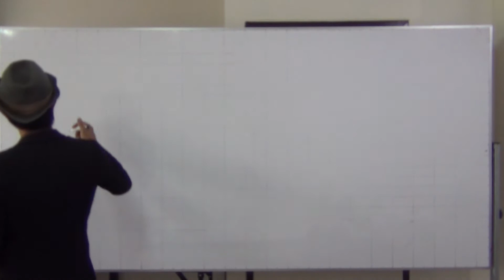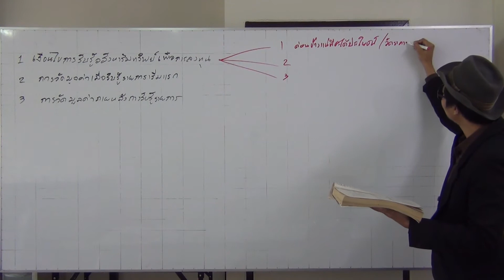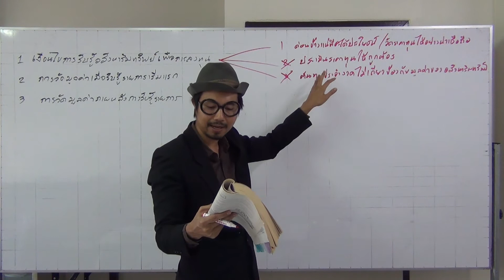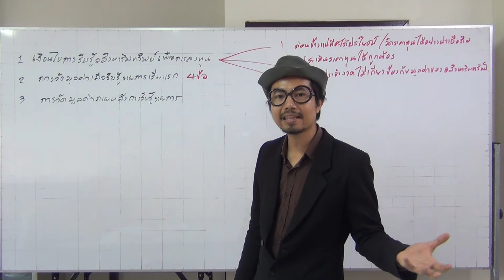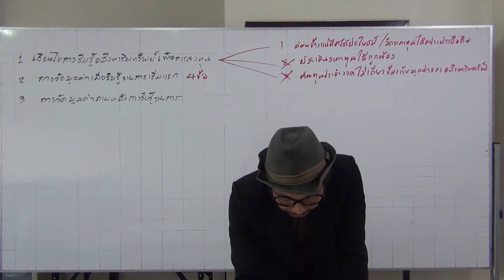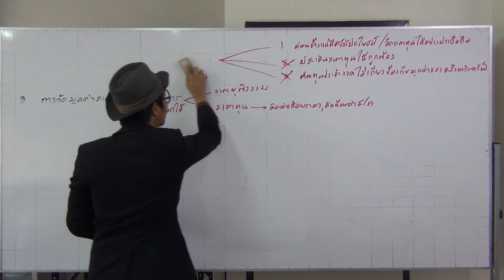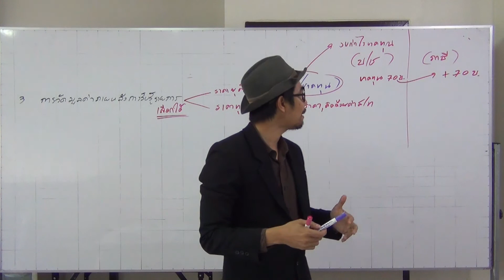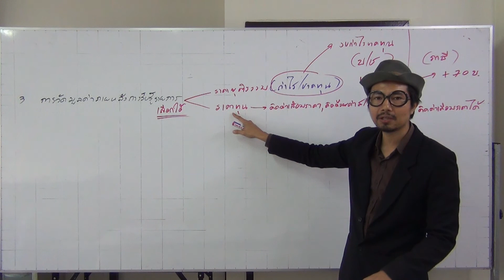ติวบัญชีออนไลน์ฟรี : อสังหาริมทรัพย์เพื่อการลงทุน 2/3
สอนจากหนังสือ "การบัญชีชั้นกลาง 1" เขียนโดย อาจารย์สุพจน์ ชิตเกษตรพงศ์, อาจารย์กรองทอง โรจนโอฬารรัตน์